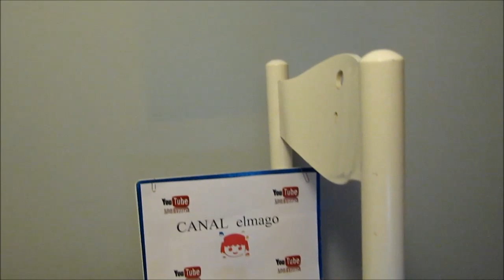Como restaurar - reparar una silla de madera. (Lijar, encolar y pintar.) FÁCIL!!!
En este vídeo vamos a ver como se puede restaurar una silla de madera de una manera fácil y sencilla. La pintaremos de blanco y dos tonos de azul para conseguir un diseño moderno y atractivo.